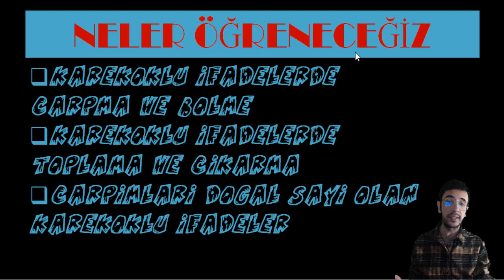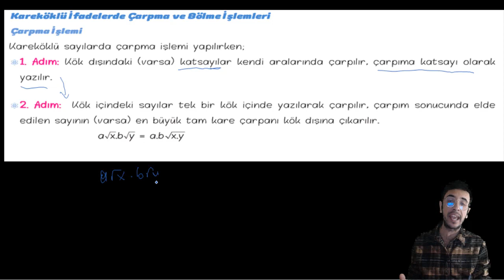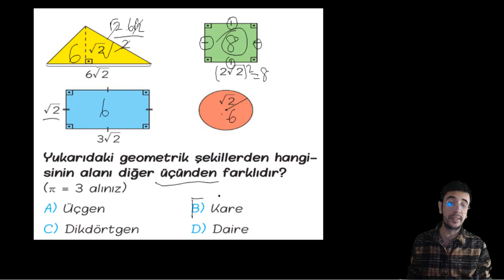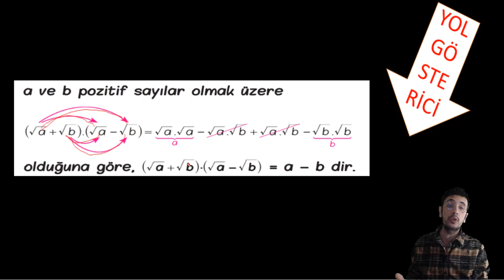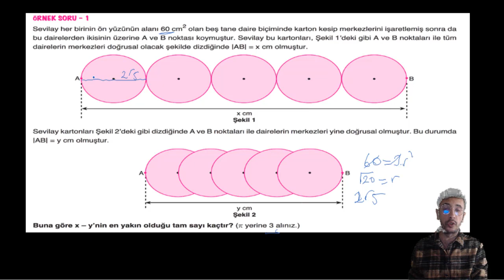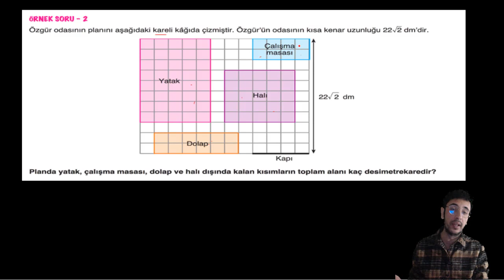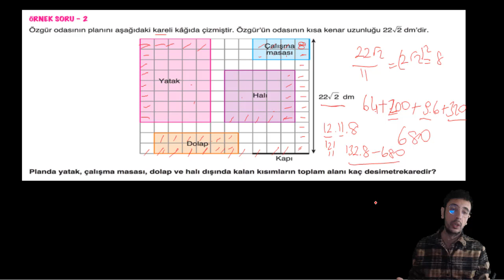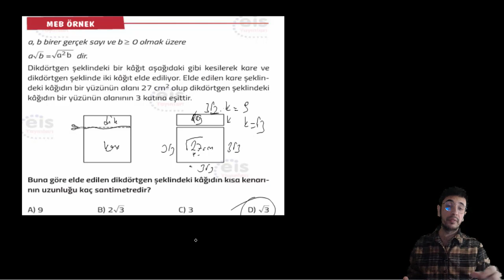LGS KAREKÖKLÜ İFADELERDE İŞLEMLER 2| 8.Sınıf Matematik | Yeni Nesil Konu Anlatımı PDF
Herkese merhaba,
2021 LGS Yolculuğunda yanında olmak için LGS Matematik video dersler ve canlı dersler yapmaya karar verdim. Canlı ve video derslerde hem konu anlatımı olacak hem soru analizleri hem de bol bol yeni nesil sorular çözeceğiz. Yolculuğunda asla yalnız değilsin! Aşağıda linkini bıraktığım whatsapp grubumuza katılarak bizimle çözemediğin soruları paylaş ve hem ben hem de arkadaşların çözüp seninle paylaşsın.
Bu videomuzda  kareköklü sayılar konusunda dört işlem konusunu anlattım. Toplam 3 konu anlatım videosundan sonra 3 tane de yeni nesil soru çözüm videosu paylaşacağım. Kanalı desteklemek için beğenir ve paylaşırsanız memnun olurum. Kendinize çok iy bakın:)
Çalışma olmadan başarıdan söz etmek yalnızca hayal kırıklığı yaratır. Bizler çok çalışacağız sevgili arkadaşlar. Kendinize çok iyi bakın. Başarılar dilerim!

Çarpanlar ve Katlar Konu Anlatımı 1. Video İçin
Çarpanlar ve Katlar Konu Anlatımı 2. Video İçin